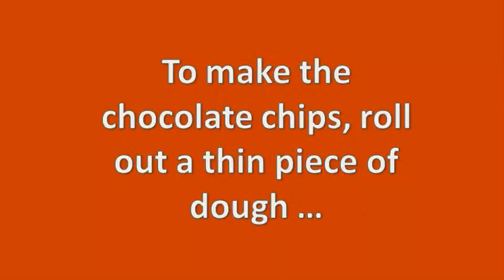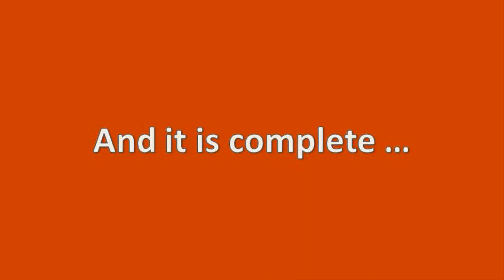Miniature Cookie Jar - DIY LPS Crafts, Easy Doll Crafts & Dollhouse Accessories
How to Make a miniature / mini Doll / LPS food Play Doh Cookies Jar Tutorial

This craft is great for Littlest Pet Shop (LPS), My Little Pony (MLP), Monster High, Barbies and dollhouses.

Tan dough = white + brown + yellow + orange

Brown dough = red + blue + yellow

And if you want to make play dough cookie charms, add an eye pin whilst the dough is still moist, let it harden and then seal with clear nail varnish.